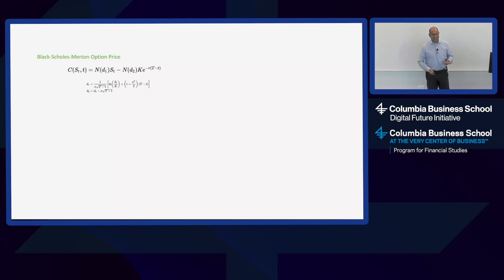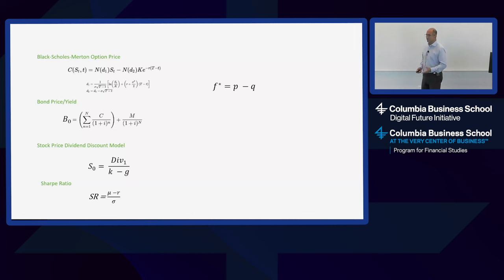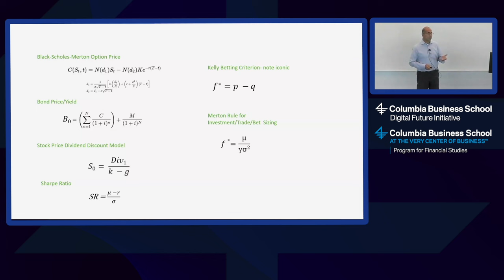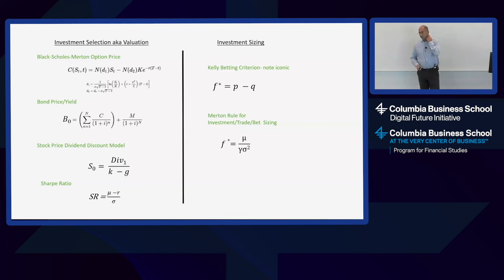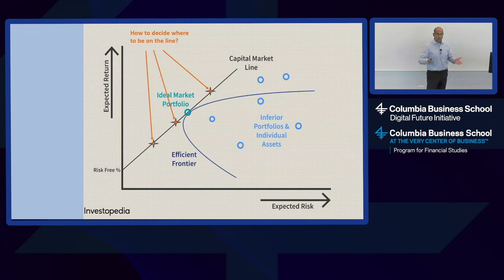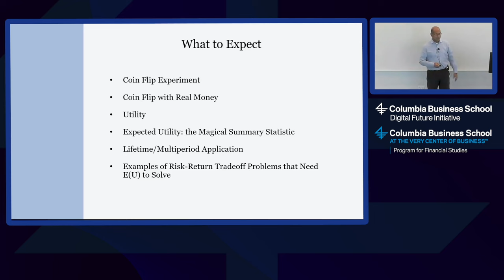Victor Haghani's discusses his book "The Missing Billionaires"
Victor Haghani, Founder of Elm Wealth, discussed his recent book, "The Missing Billionaires: A Guide to Better Financial Decisions" with students in November.